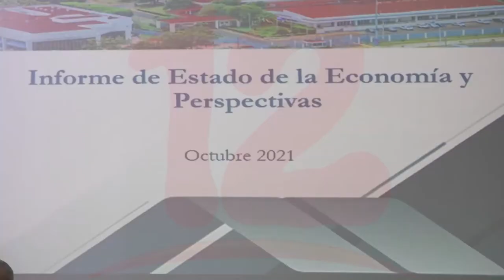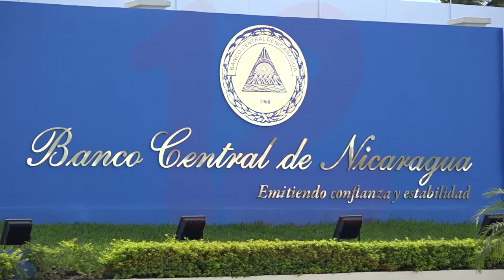Banco Central, sitúa su estimación de crecimiento económico hasta en 8%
Noticias12Nicaragua Banco Central, sitúa su estimación de crecimiento económico hasta en 8%.